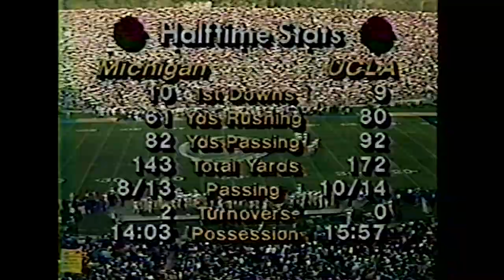1983 UCLA vs Michigan Rose Bowl Halftime NBC and ESPN Coverage 1/1/83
UCLA Bruin Marching Band
Gordon Henderson, Director